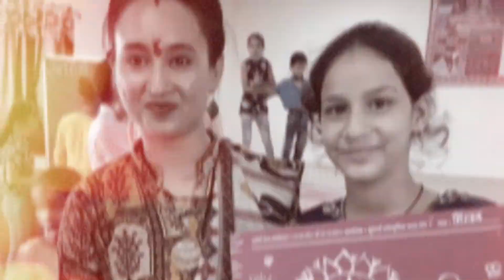Day 2 /Aipan workshop/aipan painting🎨/pahari culture/Uttrakhand art /flok art/aipan ek lok kala.